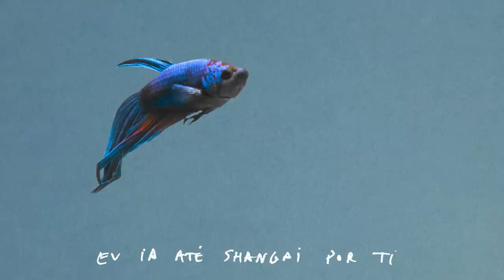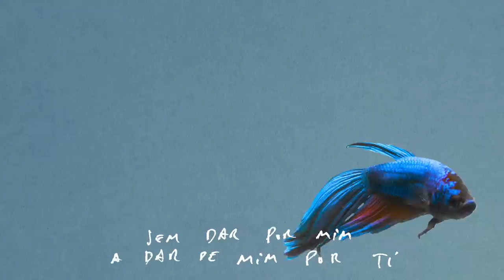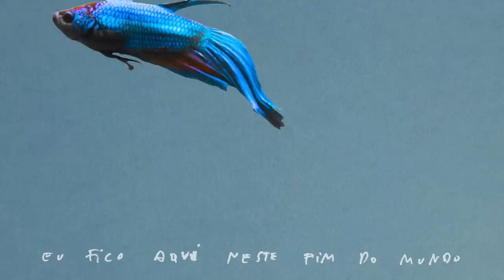Miguel Araújo - Peixe Azul - Serenata do Norte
CD Peixe azul em miguelaraujo.pt

SERENATA DO NORTE

Eu ia até shangai por ti
Subia aos Guindais por ti
Sem cobrar danos morais
Podia dar-me com os teus pais
por ti

Por ti alistava-me
Tanto me dava o país
Ia até ao fim
Sem dar por mim a dar de mim
Por ti

Ia ao bom jesus até
Ia de bom grado a pé
Se ficasse ali de pé
Que eu ficava ao pé de ti

Eu ia até ao fim do mundo atrás de ti
Atrás de ti
Mas vou mais longe até que ao fim do mundo
Fico aqui
neste fim do mundo
Fico neste fim do mundo
Vou mais longe ainda e  fico aqui, no fim do mundo,
Por ti

Por ti eu calava-me
Por ti eu Casava-me
De casaco e laço
Caso fosse por aí, por ti

Se existisse um mapa
Que te assinalasse a xis
Ia lá de espada e capa
Quase que era até feliz,
Por ti

Miguel Araújo: letra, música, piano, voz, harmónica, trompetes, lap steel

Piano gravado por João André nos Groovewood Studios
Restantes instrumentos e vozes gravados no Estúdio Chiu por Bruno Pereira

Misturado por Bruno Pereira no Estúdio Chiu

Masterizado por Bernie Grundman

Vídeo: Paulo Bico